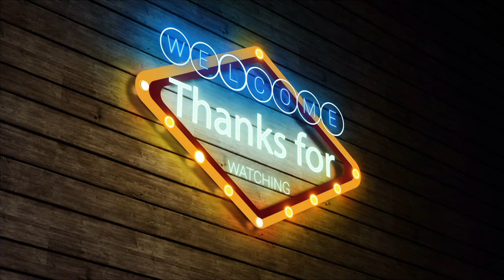10 Must-Have YouTube Outro Templates for 2023 | Free Download | No Copyright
10 Must-Have YouTube Outro Templates for 2023 | Free Download | No Copyright
Get ready for 2023 with our top-notch collection of YouTube Outro Templates! Enhance your videos with these must-have templates, specifically designed to leave a lasting impression on your viewers. Revamp your YouTube outros effortlessly with our SEO-friendly templates. Elevate your channel's appearance and engage your audience like never before with our YOUTUBE Outro Templates.

These top-notch outros are designed to leave a lasting impression on your viewers and enhance your content's professionalism.

🎉 Highlights:
Explore a diverse range of meticulously crafted outro templates that add an extra touch of flair to your videos. From sleek minimalism to dynamic animations, we've curated the best to suit every style.

💡 Boost Engagement:
These templates are strategically designed to enhance viewer engagement and build a loyal community.

🔥 Best Outro Templates:
Each template in this selection is a masterpiece on its own. Professionally designed and visually captivating, they are tailored to fit seamlessly with various video genres.

🆓 Free and Easy:
The best part? All of these outro templates are completely free to use! Elevate your content without breaking the bank. Click the link below to access the download and start enhancing your videos today.

📺 Upgrade Your Outros:
Whether you're a seasoned creator or just starting, these outro templates provide the finishing touch your videos deserve. Transform ordinary endings into memorable farewells that keep your audience coming back for more.

🌟 Make an Impact:
Stand out from the crowd with captivating outro templates that reflect your unique style. Spark engagement, boost your brand, and make an impact in the world of content creation.

Wrap up your videos with style and gratitude using our top 10 outro templates. 🎬🔗

Don't miss out on the chance to create lasting impressions. Download now and add a touch of professionalism to your content!